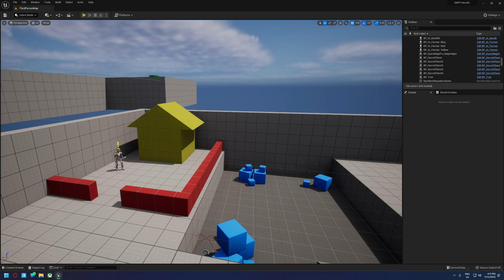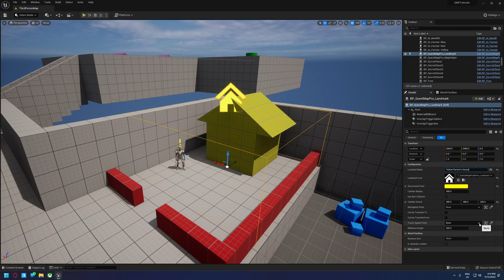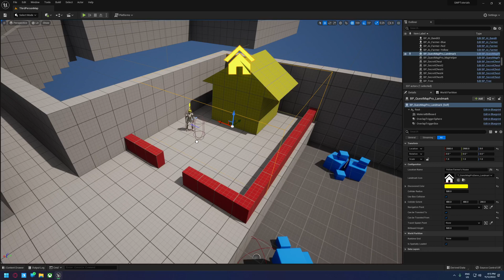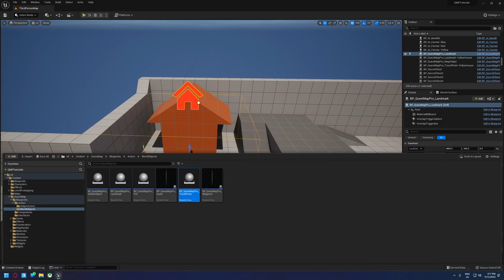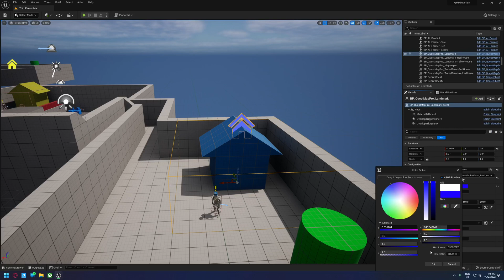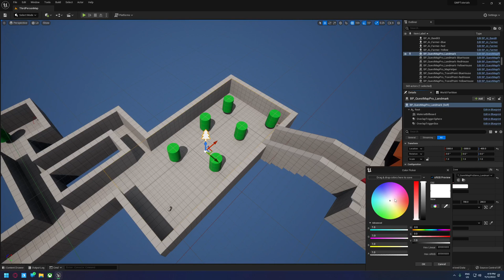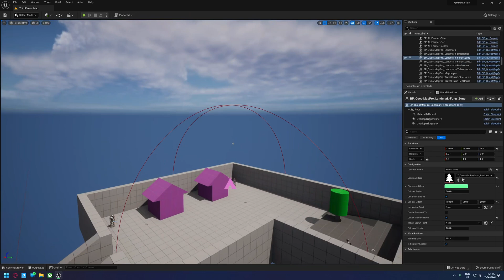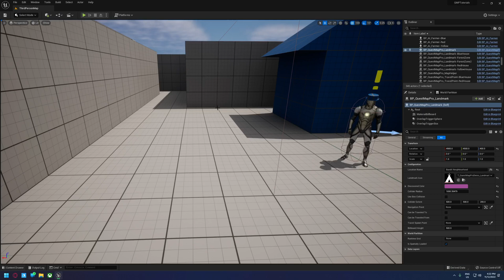Quest Map Pro - Setting Up Landmarks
This video covers the process of adding landmarks to your world and getting them up and running with Quest Map Pro.

To follow along with the tutorial series for Quest Map Pro, the tutorials project is available for download. Note that this project does NOT include Quest Map Pro - you will need to purchase that from the Unreal Engine Marketplace and add it to the project via the Epic Games Launcher.

For all documentation associated with Quest Map Pro, check out the Quest Map Pro wiki

Video Chapters

0:00 Intro
0:29 Adding a landmark
1:46 Actor-defined marker colors
2:23 Custom fast travel point
3:37 Additional landmark settings
3:57 Setting up additional landmarks
8:14 Demonstration and setting activation radius

If you need any assistance with Quest Map Pro, have any questions or want to provide some feedback, you can contact me via the marketplace support email  or join the Dapper Raptor Development Discord